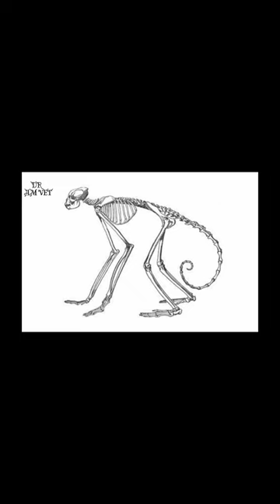Monkey Kingdom: An Adventure into the Lives of Intelligent Primate Explorers/Dr AM Vet|Part 1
Embark on an enthralling journey through the captivating world of monkeys! From dense rainforests to arid savannas, discover their diverse habitats and meet famous primate types like intelligent Chimpanzees, agile Spider Monkeys, and mischievous Capuchins. As veterinarians, we explore ways to determine monkey age, their gestation periods, and striking similarities with humans. Delve into their nutrition, witness their vibrant social structures, and learn about the common diseases they face. Join us in protecting and preserving these enchanting creatures for a brighter future in the wild.